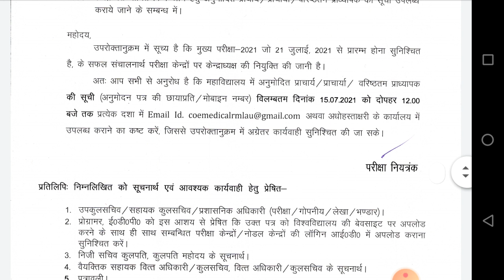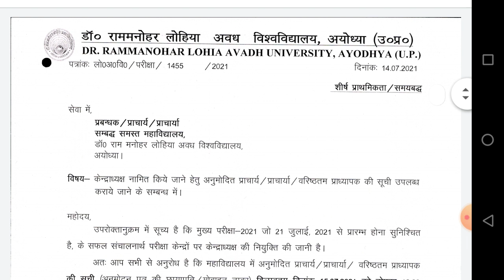Dr Ram Manohar Lohia Avadh University Exam Date | Rmlau Exam Latest News | Rmlau Exam News Today